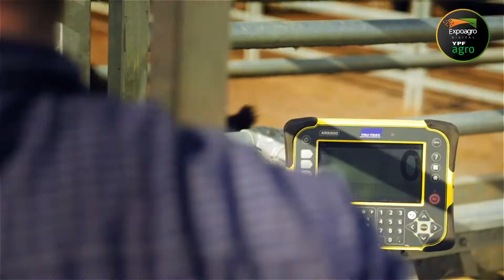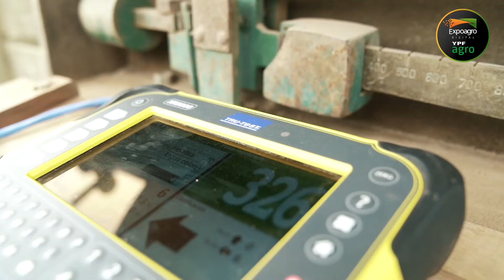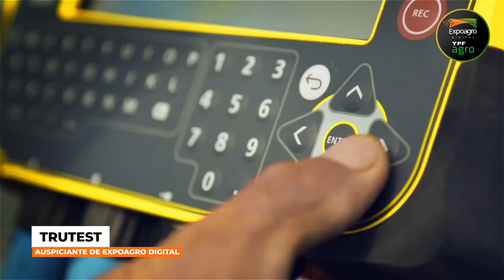Soluciones tecnológicas para producir de manera eficiente - Juan Manuel Ortiz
Juan Manuel Ortiz, asesor técnico de Tru-Test destacó los beneficios en cuanto a la utilización de caravanas electrónicas